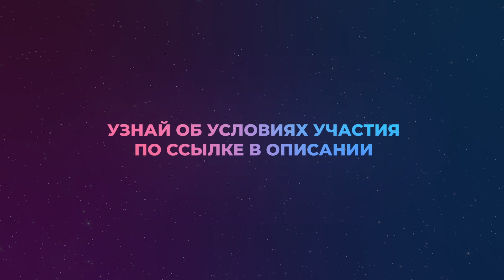Как раскрыть творческие способности? Татьяна Аверина